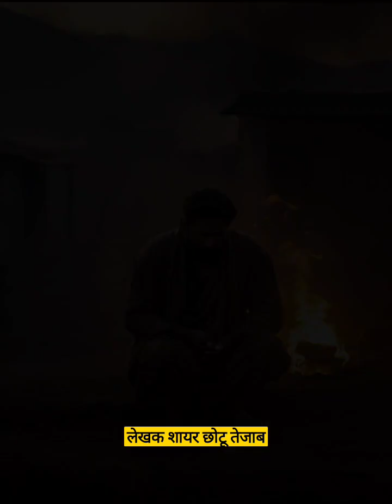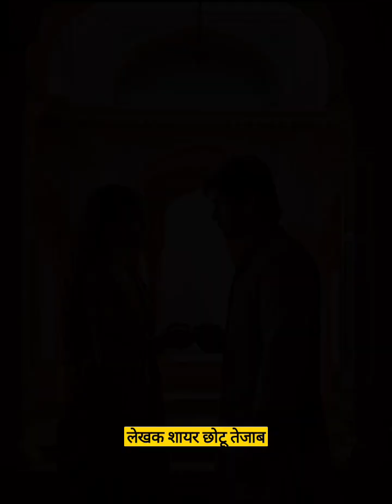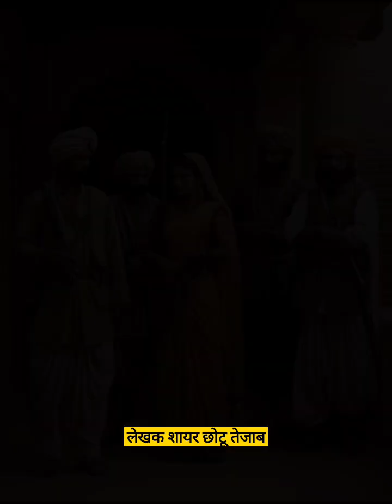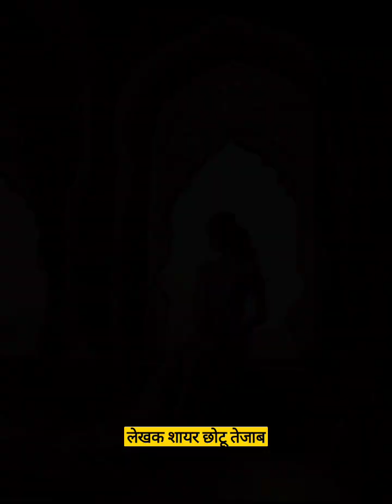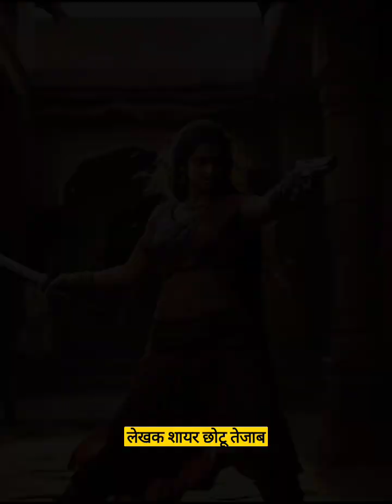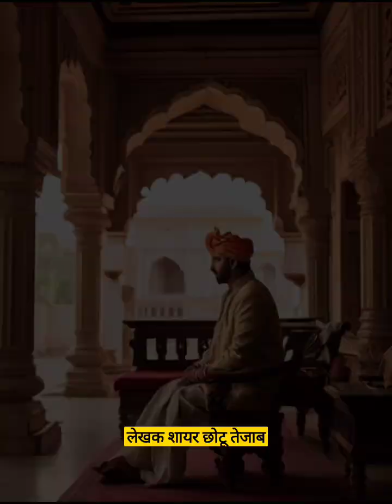कसर एक अनसुलझा रहस्य भाग - 4 lonely street live लेखक शायर छोटू तेजाब।